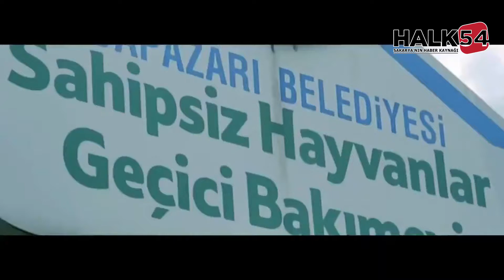Adapazarı Belediyesi can dostlarımızı unutmadı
Adapazarı Belediyesi 4 Nisan Dünya Sokak Hayvanları Günü nedeniyle bir dizi çalışma ve etkinlik yaptı.

Sokağa çıkma kısıtlaması nedeniyle sokak havanlarına yönelik besleme çalışmasını ilçe genelinde yapan Adapazarı Belediyesi ekipleri, gün boyunca bütün sokaklarda çalışma yaptı.